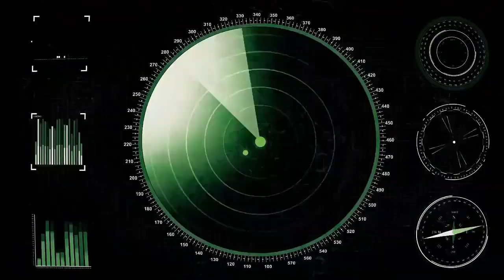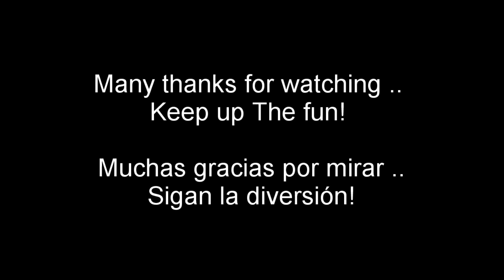[Battle of warships] USS New Jersy And a Container !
This is what i got most of the time .. Money for an rare container !
but at least igot a good battle with new jersey ! against Tirpitz.